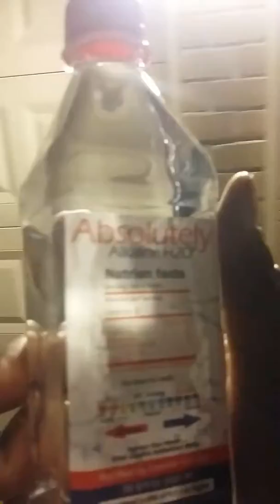Absolutely Alkaline H2O presents : Me and my boy talking about the Alkaline Water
Houston and surrounding areas :
"PERFECT HOLIDAY GIFT "
Absolutely Alkaline H2O is giving $250 Gift Card for EVERY PURCHASE OVER $ 99
AND
FREE DELIVERY !
These cards offer a customer real value with NO out of pocket cost.

The gift cards can be used at 4 or 8 different online stores where the consumer will find thousands of brand named products. These are great looking stores and the customers shop easily just like they would on any of the major online retailers.

The fulfillment is handled in house by our supplier in Tampa Florida, and they have an in house team of customer service agents to assist with any questions. Their toll free number is right on the gift cards. You won't get any consumers asking you about shopping because they can easily reach the customer service number who will help them shop and get free products.

There are no hoops for customers to jump thru, and over 60 – 100 items on each site that are FREE. (below gift card value.) The only time the consumer would have an out of pocket expense, is if they select to shop over the gift card amount. That is completely up to the consumer, however there are plenty of options under the gift card value with shipping that result in $0 cost to the consumer.

The stores look great, very high quality with hundreds of brand name products. Many times the customers will shop over their gift card value, and also come back and shop again.

Call and get set up now , while supplies last.